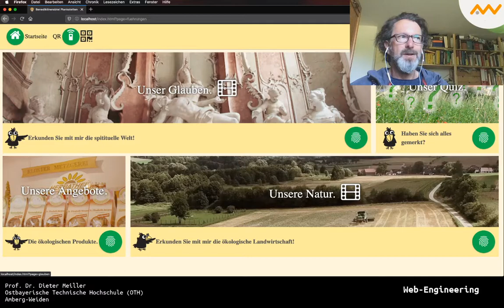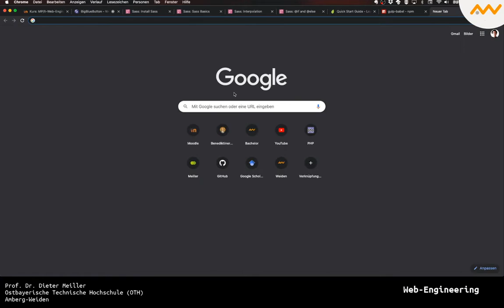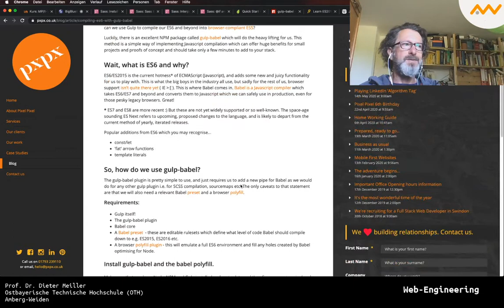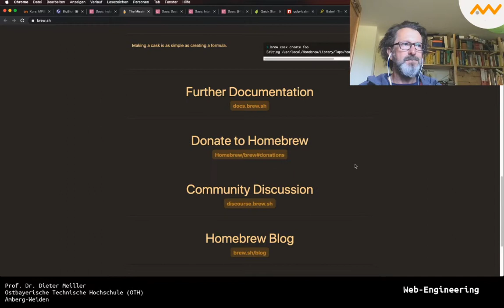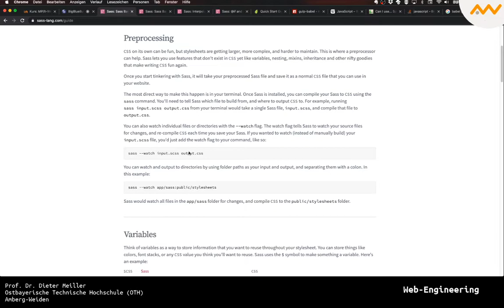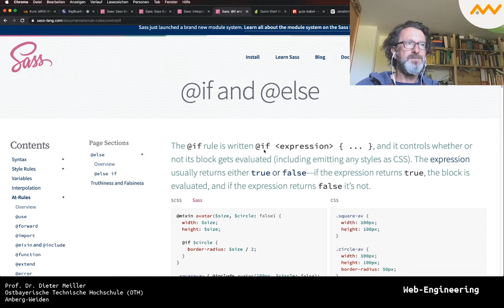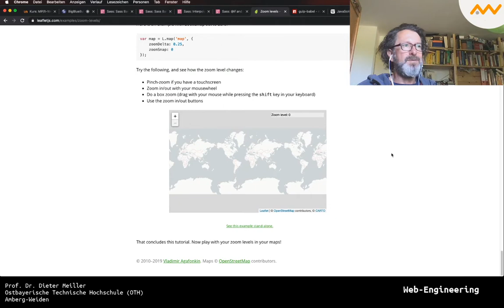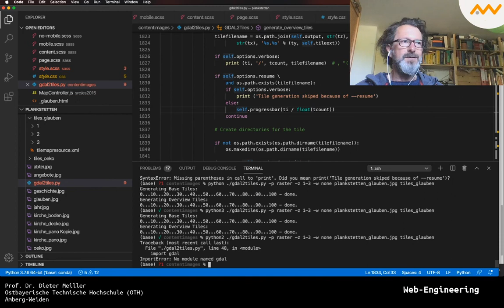Web-Tools: Babel, SASS, Leaflet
In dem Video erkläre ich die Verwendung von generativen Tools, um optimiertes CSS und Javascript zu schreiben. Weiter erkläre ich die Verwendung von einem Tool zur Erzeugung von Kacheln für Leaflet.